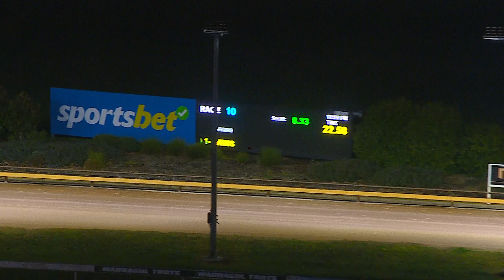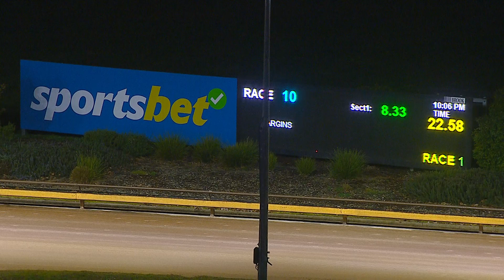WGL TUE 30 JUL 24 R10